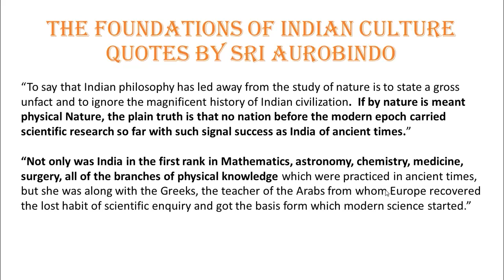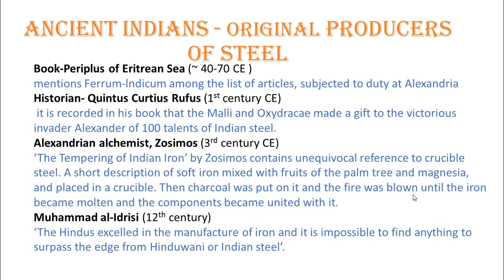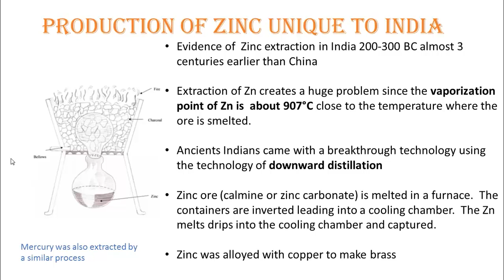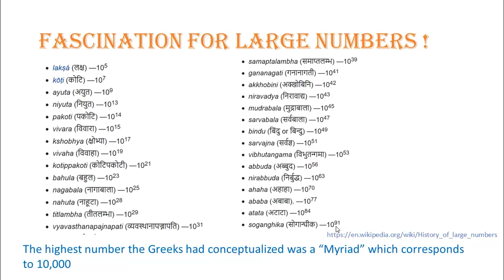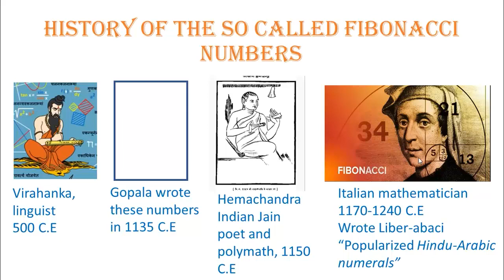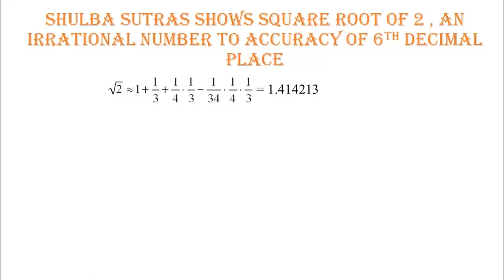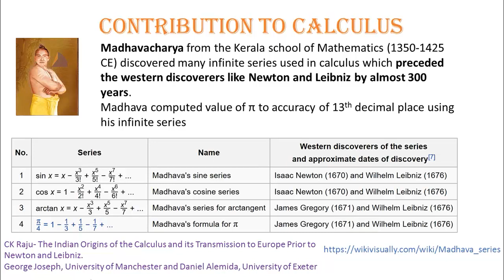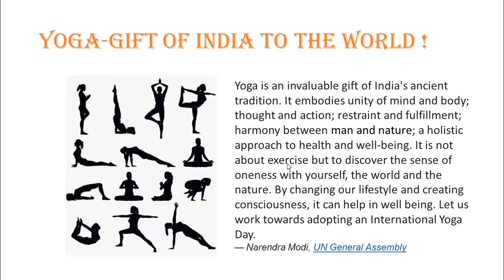Sciences and Traditional Knowledge of Ancient India - Dr. Sharanya Reddy)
India’s mighty intellectual and creative prowess and accomplishments have been many-sided, leaving no domain of human activity. The abundant contributions our ancients left behind in the fields of philosophy, astronomy, natural sciences, mathematics, technology, medicine, literature, architecture, engineering and arts are matchless in the history of world civilizations. In this lecture, the speaker highlights some of the key contributions in the areas of Metallurgy, Mathematics, and Ayurveda.

Dr. Sharanya Reddy completed her PhD in Biochemistry/Analytical Chemistry and postdoctoral work in the USA. She has a long professional experience  in the industry leading teams of scientists working on high end analytical instrumentation used for research. She has published many highly referenced publications in top peer reviewed journals in her field.
She currently lives in Pondicherry and works as a consulting scientist for global corporations and travels for work. She is also engaged in popularizing science with activity-based teaching for middle schoolers at local schools but with an emphasis on the Indian history of science.